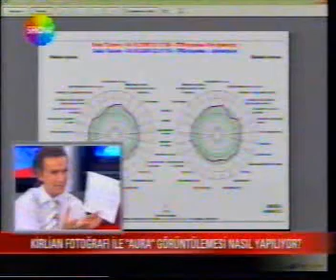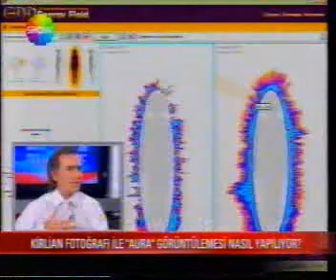Dr. Şuayip Dağıstanlı Bu Gece Programında (Kasım 2005) Bölüm 1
Dr Şuayip Dağıstanlı Bu Gece Programında Kirlian teknolojisi ile tedavi yöntemlerini anlatıyor.